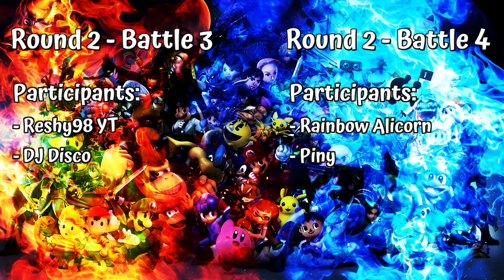SSBU | Super Tournament Of Power: Fighting Is Magic [Ep. 17]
A Tournament where 128 participants (which are 96 Miis, 8 Inklings and other 24 randomly chosen) fight with no holds barred!
128 participants will clash with each other in various rounds. But only one of them will survive in this SUPER TOURNAMENT OF POWER: FIGHTING IS MAGIC!

Participants (in this battle): Fluttershy, Twilight Sparkle, Starlight Glimmer and June